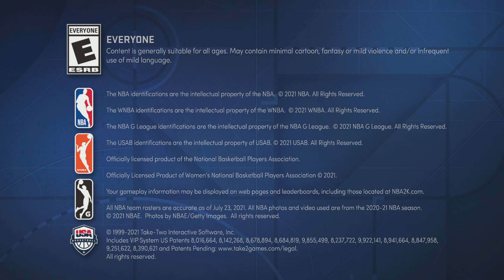I love my hater